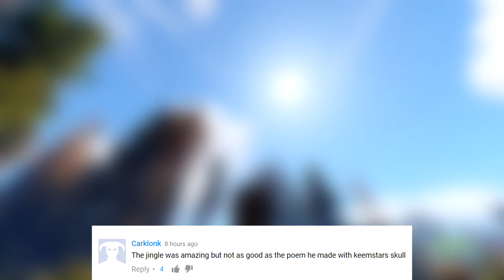The Most Fun Game Within Rust - RUSKETBALL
PC Specs:
CPU: Intel Core i7 6700K
CPU Cooler: Corsair Hydro Series H100i GTX 240mm Liquid CPU Cooler
Motherboard: MSI Z170A Krait Gaming Motherboard
Graphics: EVGA GeForce GTX 980 Ti Superclocked+ ACX 2.0+ 6GB
Memory: Kingston HyperX Fury HX426C15FBK4/16 16GB (4x4GB) DDR4 Black
Solid State Drive: SanDisk Ultra II 240GB 2.5in SSD
Hard Drive: Seagate Barracuda 2TB ST2000DM001
Case: NZXT Noctis 450 Mid Tower Gaming Case White
Additional Lighting: NZXT Sleeved LED Cable 200cm White
Power Supply: XFX TS Gold Series 650W Power Supply